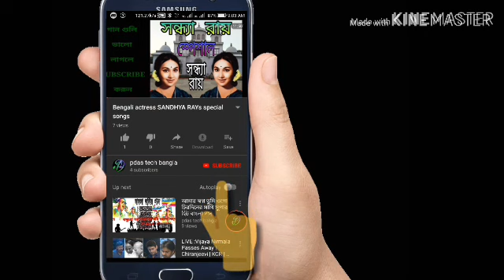অন্তরা চৌধুরীর ছোটদের বাংলা গান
Antara Chowdhury children's Bengali song